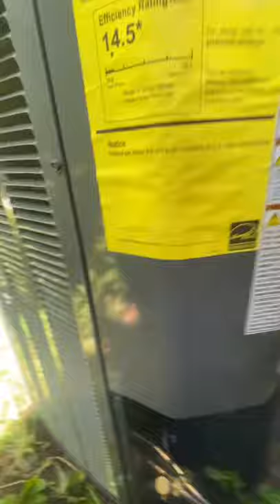Condenser wiring ( basic)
This video is based on how to wire a condenser for a air conditioning system .